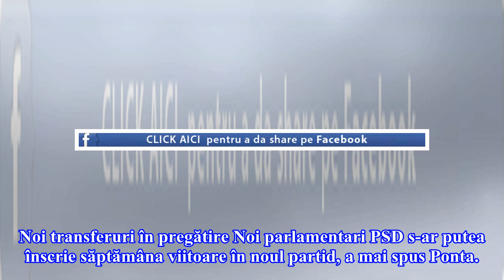Ponta a ieșit la vânătoare de parlamentari! Un deputat PSD schimbă armele: „Stânga este în colaps”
Un deputat PSD s-a înscris în partidul lui Victor Ponta după ce fostul premier a fost achitat în dosarul de corupție. Fostul președinte social-democrat a anunțat, joi, că este un „nou om politic”. Deputatul PSD Cătălin Nechifor a fost europarlamentar social-democrat în 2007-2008, a condus organizați...